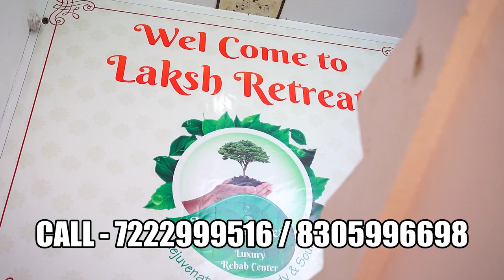Addiction treatment centre Sambalpur , Best rehab center in Sambalpur